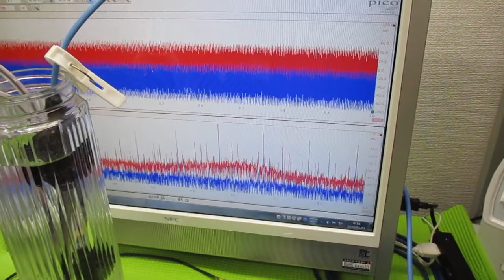複数の超音波発振制御技術 ultrasonic-labo